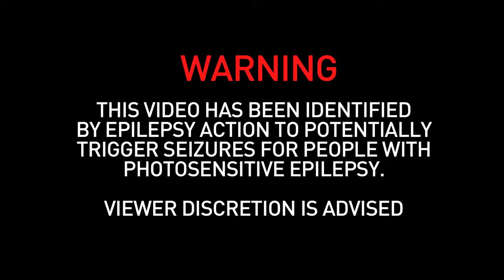MUZI - NIZOGCWALA VIP [OFFICIAL MUSIC VIDEO]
The official video for Muzi " Nizogcwala VIP " taken from debut album "Boom Shaka".

Directed and Edited by : King Adz